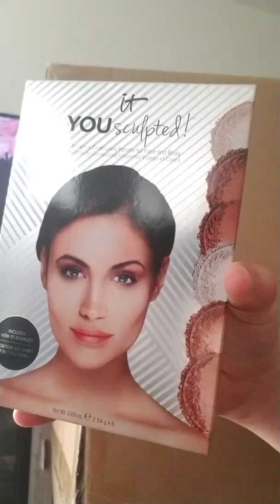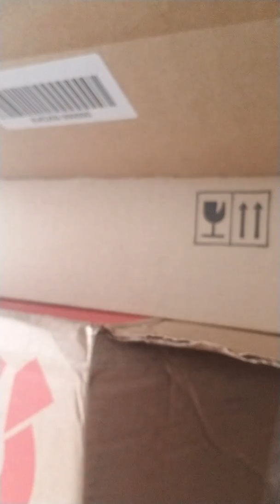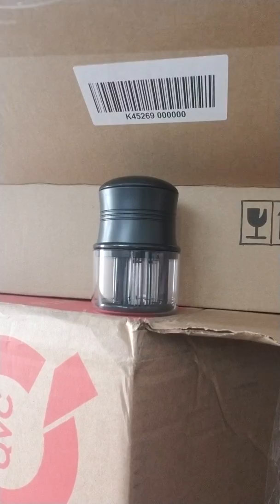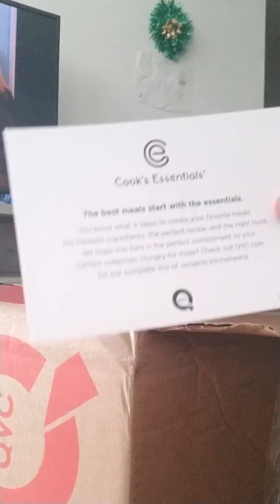Qvc haul part 2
Qvc.com